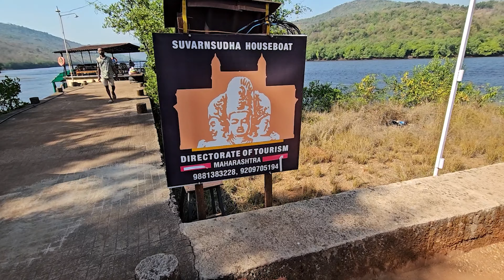Konkan Tourism - Magical Boat Safari: Birds, Wildlife & Mangroves Exploration| HouseBoat In Konkan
Join me on an exciting adventure through Konkan as we embark on a thrilling Crocodile Safari! From spotting exotic birds to exploring the serene beauty of mangroves, this journey shows a side of Konkan Tourism you can't miss. Get ready to experience the wild wonders of this magical region!"